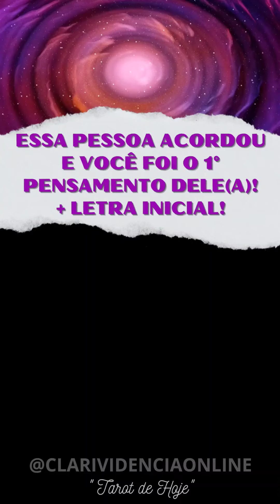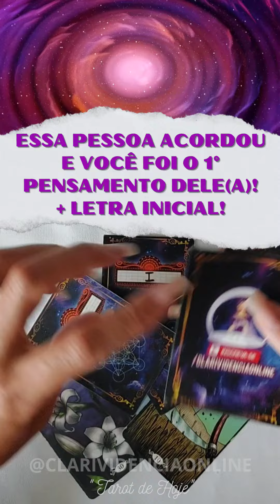🔮 ESSA PESSOA ACORDOU E VOCÊ FOI O PRIMEIRO PENSAMENTO DELE(A) + LETRA INICIAL! 💛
🕯️ Consulte seu "tarot de hoje" de forma online. Descubra o que o oráculo e baralho cigano tem pra te revelar. Atualizações diárias. "YouTUBE SHORTS"